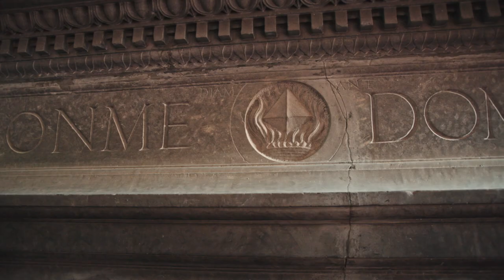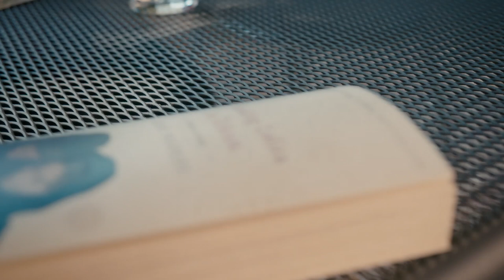About Civitella Ranieri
Director’s Guest and filmmaker Gael Towey gave Civitella the remarkable gift of directing a video commemorating our Foundation’s 25 years of serving international writers, artists and composers.

Beautifully filmed by Joe Tomcho, the videos take viewers on a journey into the heart and soul of Civitella, painting an intimate portrait of its architecture and grounds, its people and its programming, and the spirit of international fellowship that is its lifeblood. Set to a soundtrack of works by Civitellian composers, the footage follows Fellows into their studios, on their strolls, and as they break bread together, and features interviews that shed light on the life-changing power of time at Civitella. The artists' reflections reaffirm the important role Civitella plays in our divided times.